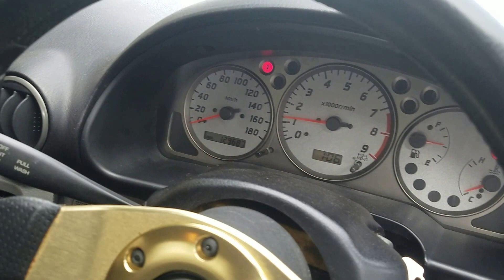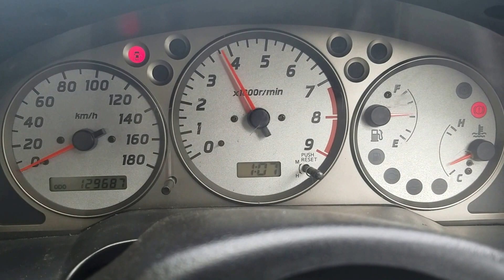Rocket Bunny S13 :SOLD, walk around from importavehicle.com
1990 Nissan Silvia S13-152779 Red(Original Black) /Black

129,320km ~80,400 miles

Financing Available

S15 Dash Conversion

Rocket Bunny Version 1 Full Kit

Rays TE37 - 18"

AM Coilover

AM Turbo

AM Turbo Manifold

AM Down pipe

AM Intercooler kit

5 lug conversion

R32 Front Caliper and Rotor

MAINTENANCE DONE

Clutch Overhaul
Trans mission mount
Operating cylinder & Hose
Tension Rods
Lower Arm dust boots
Front Tie Rod ends
Rear Lower Arm
Rear Caliper Overhaul
Spark Plugs
AIr Mix Actuator
Air Rear Suction pipe
S14 Master cylinder
Water pump
Radiator upper hose
OIl Pressure switch
New Wiper Blade
New Battery
4wheel alignment
E/G,Trans, Diff,Brake,Gear oil change
A/C Gas charge
Coolant

All vehicles are As/Is No warranty. These vehicles can not be registered in California until brought into California compliance. Please check all local laws for information on title and registration.

International Vehicle Importers sells in stock, landed, inspected cars over 25 years old at our dealership in California. We also provide the most informed and reliable importing service of Japanese (JDM) import cars, or other foreign automobiles over 25 years old, Show or Display, and race cars to the USA. In addition to importation, we can bring direct import vehicles into California Air Resources Board (CARB) requirements.

With our knowledge of the import process and access to over 150,000 vehicles at auction, dealerships, and private sellers each week; we are able to source the car of both our customer's needs, and dreams. We ensure you won't have to worry about side-stepped regulations, improper paperwork, or unnecessary risks -- we will only assist in the import of vehicles that have been deemed legal for road use in the USA, or exempt from requirements.

Find Your Car - Looking for a car we don't have in stock? Looking at a car that will be legal in the future? We can help you find, buy, and legally import a vehicle to the USA. From Japan, to Australia, New Zealand, Europe, or anywhere else in the world.

NHTSA. Importing a vehicle that is at least 25 years old.

A motor vehicle that is at least 25 years old can be lawfully imported into the U.S. without regard to whether it complies with all applicable FMVSS.

EPA - Vehicles over 21 years old.

If the vehicle is at least 21 years old, there are no EPA compliance requirements upon importation. The age of the vehicle is determined by subtracting the calendar year of manufacture from the calendar year of importation.

Right Hand Drive In order to be lawfully manufactured or imported for sale in the U.S., a motor vehicle must comply with all applicable FMVSS issued by NHTSA(unless it is 25 years old, in that case it is exempt from FMVSS). It is possible for a right-hand drive (RHD) vehicle to be manufactured in compliance with the FMVSS.

Direct Import (or Gray Market) vehicles are vehicles that were manufactured outside the United States for which the original manufacturer did not obtain California or Federal certification(1975 or newer vehicles). The EPA normally covers direct import vehicles under the ICI program, but if a vehicle is going to be registered in California, it needs to meet the California Direct Import requirements.

California has its own EPA called the ARB. Direct Import(or Gray Market) vehicles are vehicles, 1975 or newer, that were manufactured outside the United States for which the original manufacturer did not obtain California or Federal certification.

1976 or newer needs to be smogged in California every 2 years

1975 or newer must meet Direct Import requirements(FTP testing)

1974 or older exempt from smog

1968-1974 Vehicles need to meet EPA requirements per 40CFR Title 85, Subpart P 11/15/1972

1967 or older are exempt from testing/import requirements

WHEN DO THESE JDM VEHICLES START TO TURN 25 YEARS OLD?

Toyota Soarer JZZ30 - May 1991 = May 2016

Mazda FD RX7 - December 1991 - December 2016

R33 GTS - August 1993 = August 2018

R33 GTR - January 1995 = January 2020

R34 GTR - January 1999 = January 2024

Are you looking for a R34 Nissan Skyline GT-R For Sale In the USA? We are legally allowed to import 1999 Nissan Skyline GT-R Vspec- Early Edition, under the Show or Display exemption.